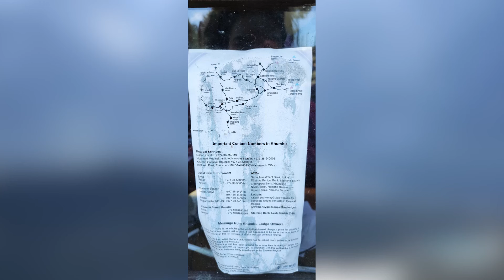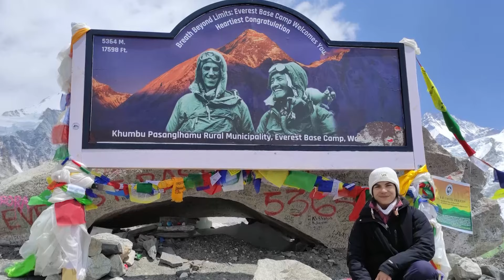AGUSTINA CRUZ LLEGÓ A LA BASE DEL EVEREST